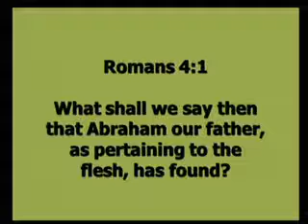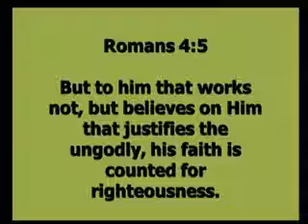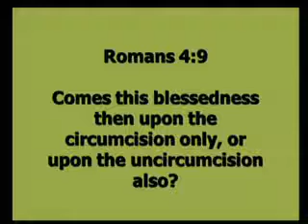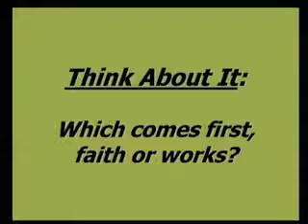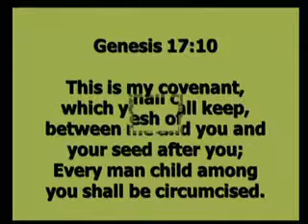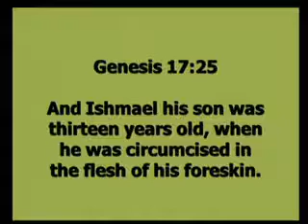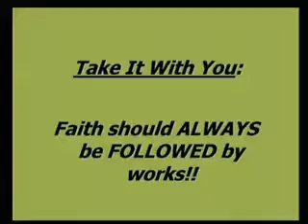Romans 4:9-12 Faith Comes Before Works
Paul continues with his discourse of Abraham's salvation by faith and faith alone. Was Abraham circumcised? Yes he was. But he received his salvation from God based on his faith before he was circumcised. Therefore faith comes before works. Works are an active result or follow up to our faith.
This sermon is expository in it preparation, content and delivery.
This sermon was preached at First Baptist Church of Austin, MN in 2010.